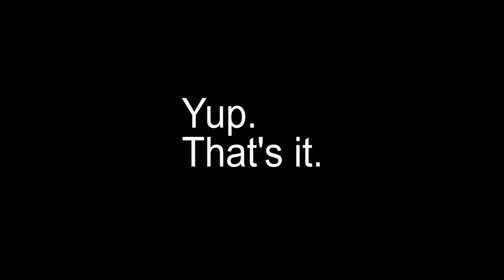Woah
My "final" for video production. Enjoy :)